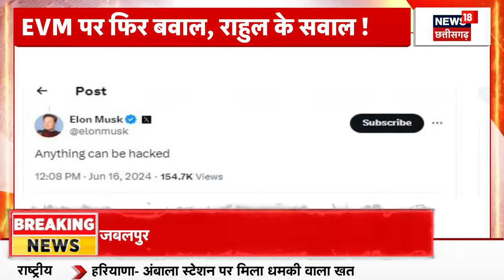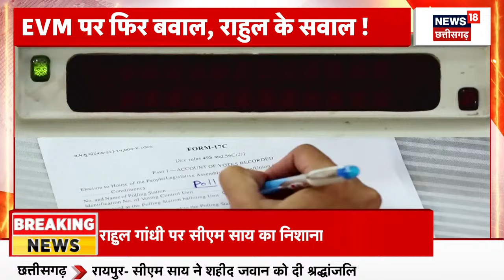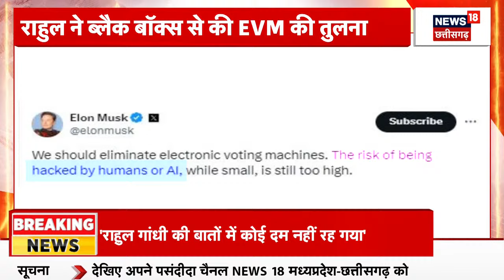Rahul Gandhi Tweet On EVM : ईवीएम पर फिर सवाल | Elon Musk | PM Modi | Black Box | Lok Sabha Election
00:00 Intro
00:10 ईवीएम पर फिर सवाल
03:00 पेड़ पर दो शव

n18oc_elections
About: